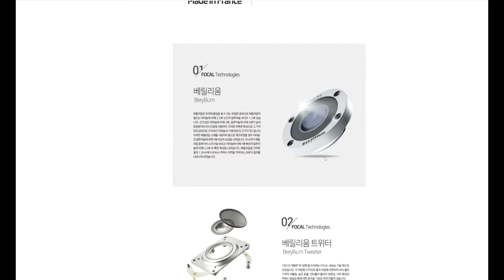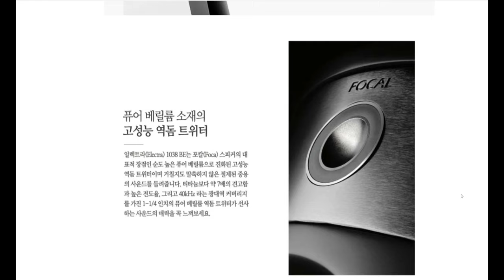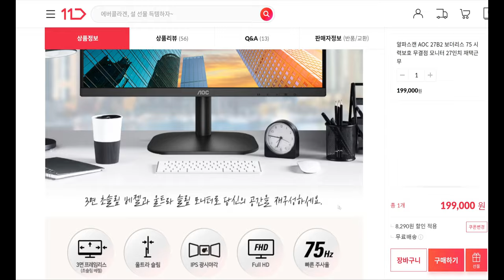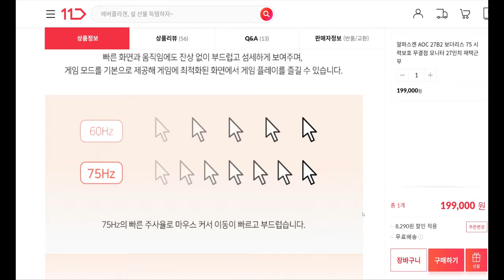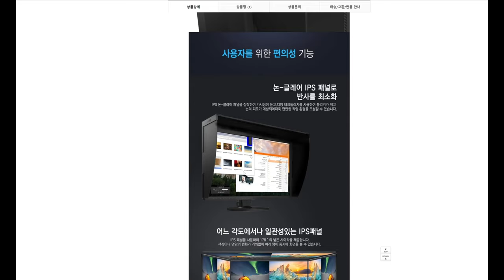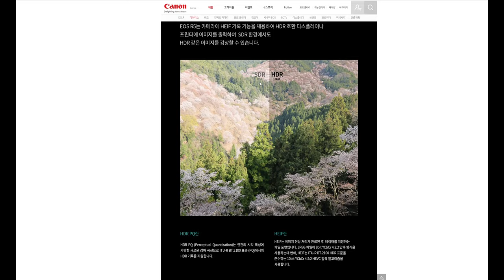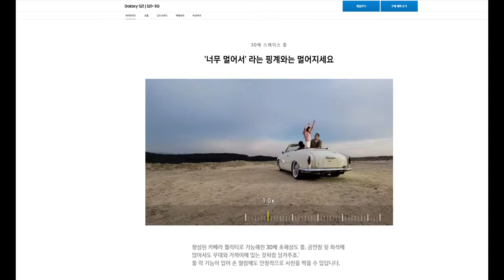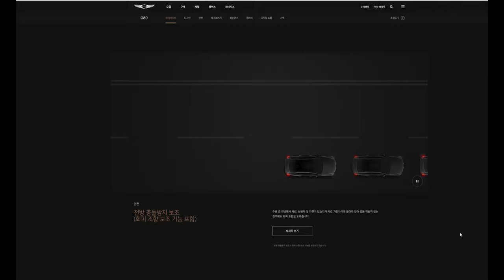우리는 물건을 살때 속고 있습니다. -상품 페이지에 속지 않는 방법-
상세페이지/상품 페이지에 속지 않는 방법

다양한 방법으로 좋은 점만 어필하는 상세 페이지의 흔한 기법을 알아봅니다.
스피커, 모니터, 스마트폰, 카메라까지 살펴봤습니다.